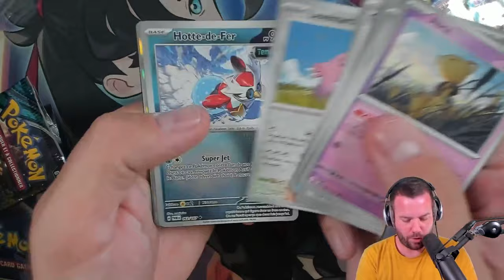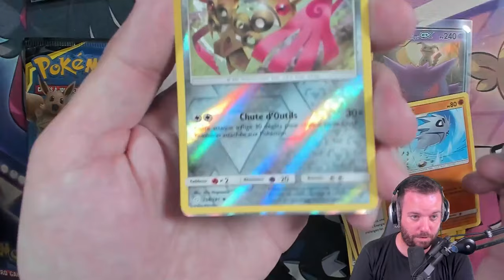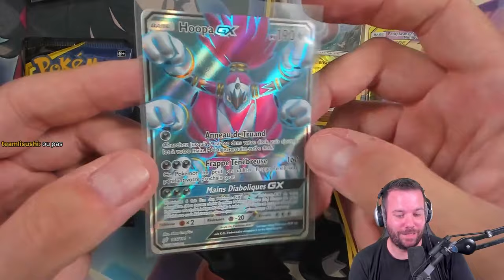ON A EU UNE TRÈS BELLE CARTE TAG TEAM !! 🌟🔥 - Best of Pokekwak #21